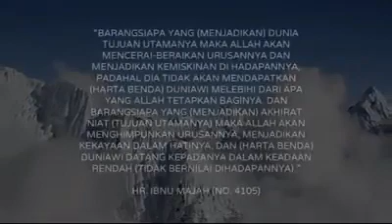Ketika Aku memilihnya Namun Dia Berpaling. Ustadz Adi Hidayat Lc